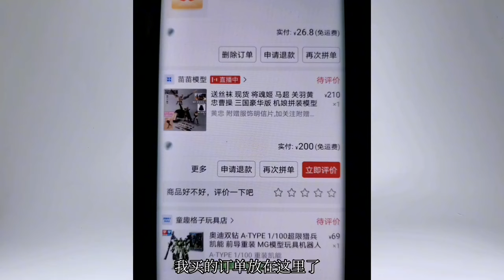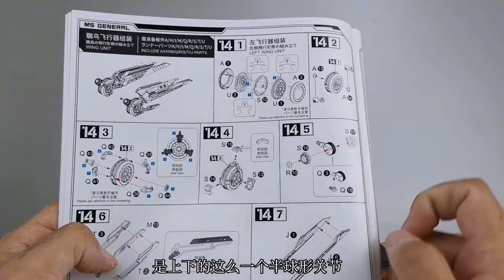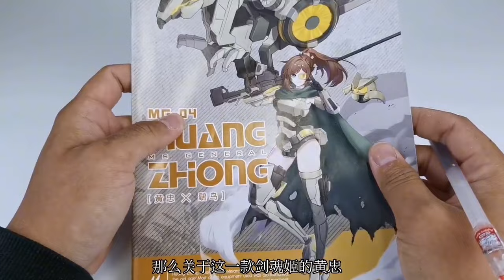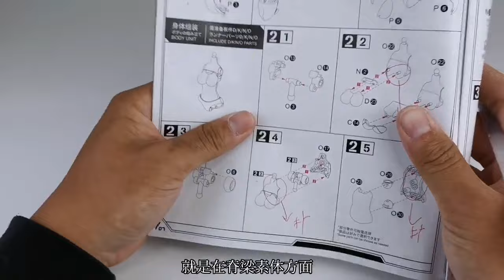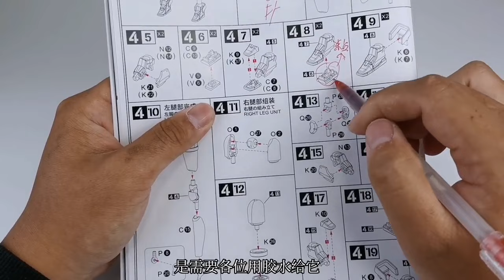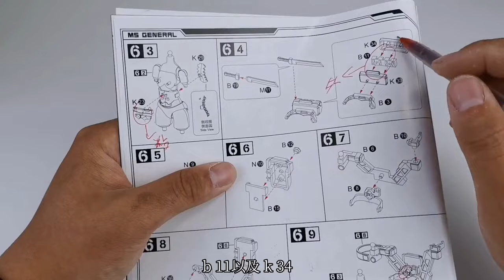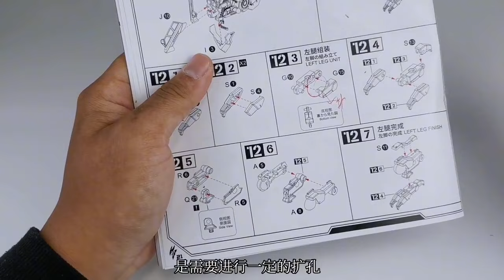【e鸽模玩】将魂姬机娘黄忠！【seagull模玩分享】模玩